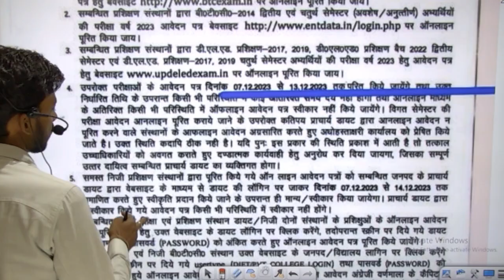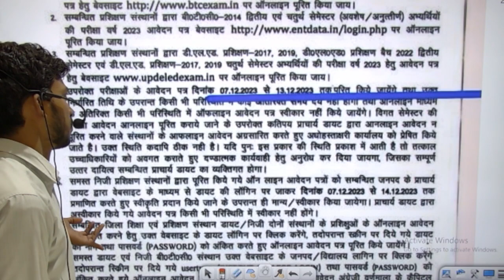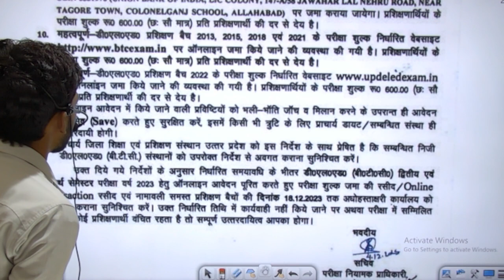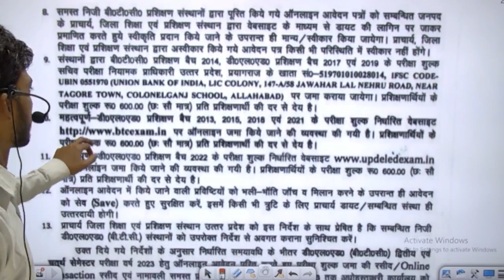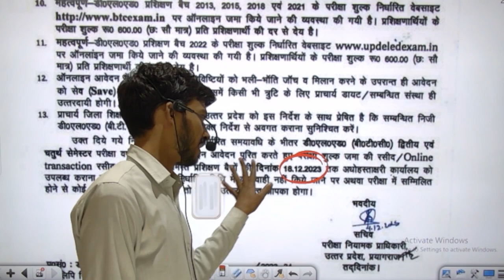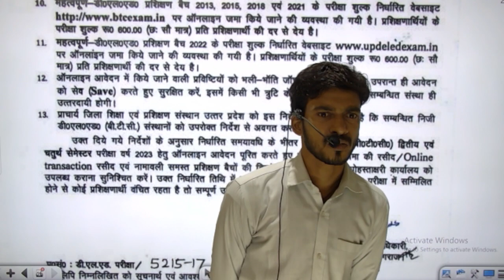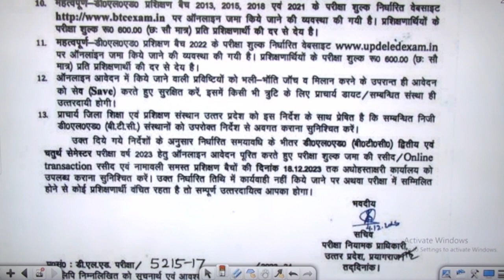UP DELED 2nd & 4th Semester Exam Date 2023/Deled 2nd Semester Exam 2023/Deled 4th Semester Exam 2023